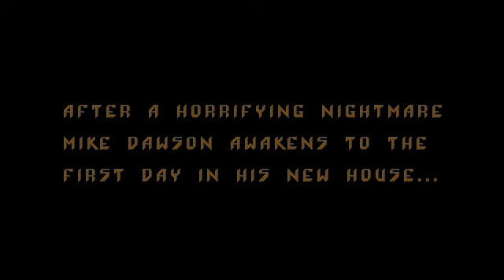The DOS Files - Dark Seed (1992)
Dark Seed is a computer game in the adventure game genre. It was developed and published by Cyberdreams in 1992. It exhibits a normal world and a dark world counterpart, which is based on the artwork by H. R. Giger. It was one of the first adventure games to use high-resolution (640 pixels wide) graphics, to Giger's demand. A sequel, Dark Seed II, was released in 1995. The original game was released for Amiga, Amiga CD32, DOS, Macintosh, Sega Saturn and PlayStation. Both console versions were released only in Japan; however, the Saturn version is not dubbed in Japanese, only subtitled[1], making the game's story still accessible to English speakers. The Saturn version is compatible with the Sega Saturn Mouse. There was also a version developed for the Sega Mega-CD and even promoted for American release, but publisher Vic Tokai never released it. An unlicensed version was released for the Nintendo Entertainment System (NES) in Chinese.